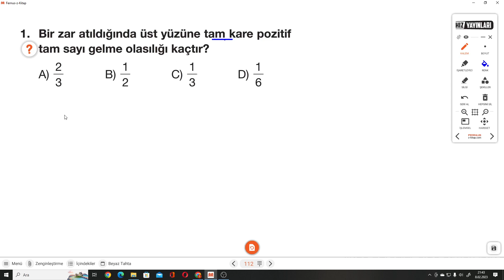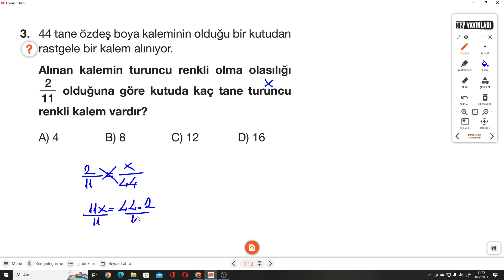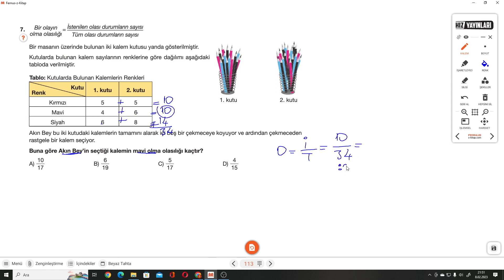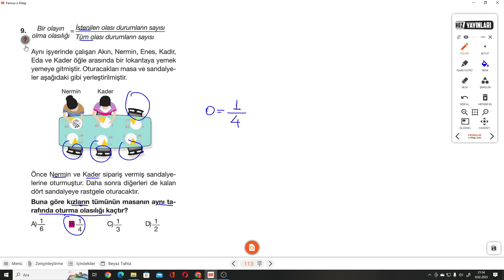8.SINIF HIZ DEFTER S.112-113 KKT 16 BİR OLAYIN OLMA OLASILIĞI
Hız Yayınları 8.SINIF HIZ ETKİNLİKLİ DEFTER S.112-113 KKT 16 BİR OLAYIN OLMA OLASILIĞI ile devam ediyoruz.
Hız Yayınları  Matematik Etkinlikli Defterin ayrıntılı bir şekilde çözümlerini bulabileceğiniz, takıldığınız yerde yorumlarda soru sorabileceğiniz ve cevaplarını bulabileceğiniz bir kanaldır. Hız Yayınlarının katkılarıyla Matematik Etkinlikli Defterin çözümleri bu kanalda sizlerle beraber olacaktır. Yeni soru çözümleri için takipte kalın...